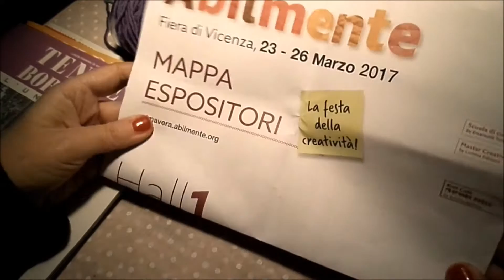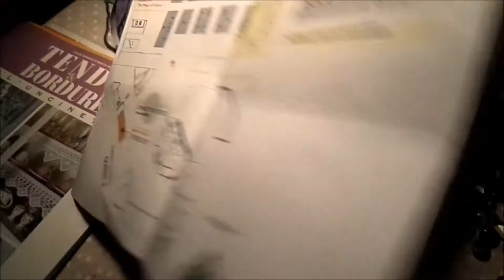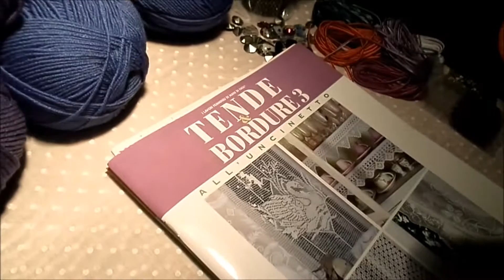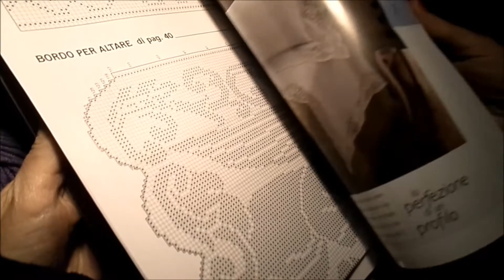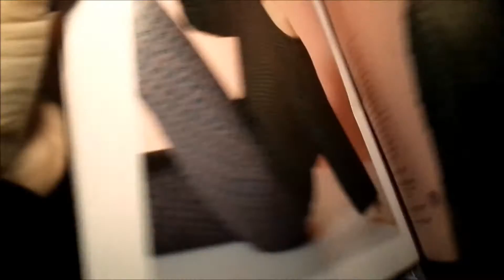Abilmente Primavera 2017- piccoli acquisti e chiacchiere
Lasciate un commento  e raccontatemi le vostre impressioni  sulle fiere della creatività: se vi piacciono e se le trovate stimolanti... A presto!